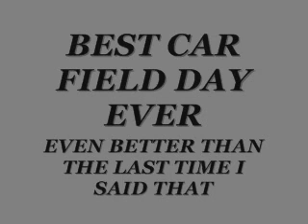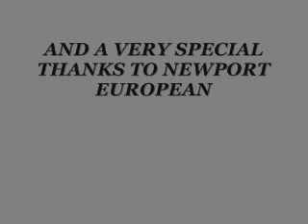Spyker C8 Aston Martin And Lamborghini Diablo VT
lamborghini diablo gallardo spyder aston marton vantage rolls royce phaantom ferrari and other really cool cars